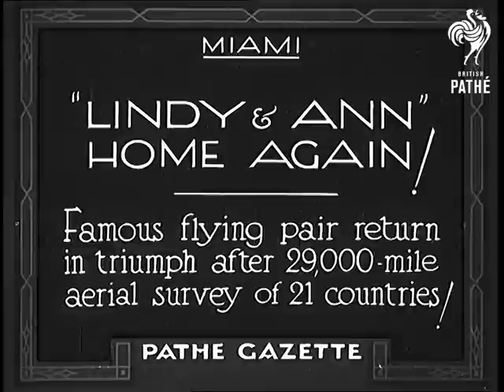Lindy And Ann Home Again (1934)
Full title reads: "Miami - "LINDY & ANN" HOME AGAIN! - Famous flying pair return in triumph after 29,000-mile aerial survey of 21 countries!"

Miami, Florida, United States of America (USA).

Close up shot of Lindy (Charles Lindbergh) and his wife Ann. Lindy and Anne standing surrounded by pressmen.

Lindy in pilot's gear entering a plane in 1927 starting his famous cross Atlantic flight. Plane in the air.

Crowds running (night shot) to greet Lindy as he lands in France. Lindy's face through the cockpit.

Plane in the air. Plane landing at sea close to the coast - Lindy and Anne leaving he plane after completing their 28,000 mile (voiceover claims 28,000, paperwork 29,000) flight. Crowds cheer as they leave the plane and walk along the dock. Lindy and Ann walking through cheering crowds and entering a car.

(Spellings for search purposes - Lindburg, Lindberg, Lindburgh)
 FILM ID:759.33